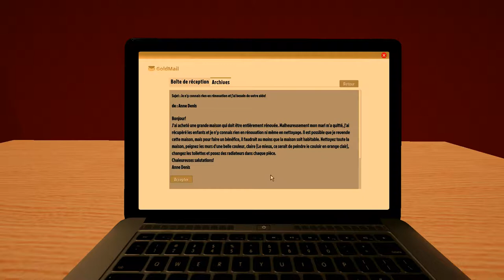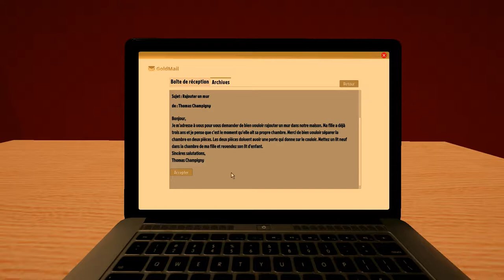LP Naratif - House Flipper ep4